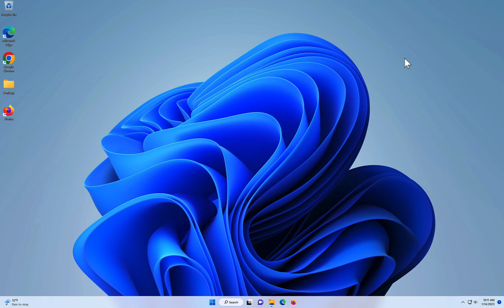Remove Topeditsolutions.com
Learn how to remove Topeditsolutions.com virus ads.